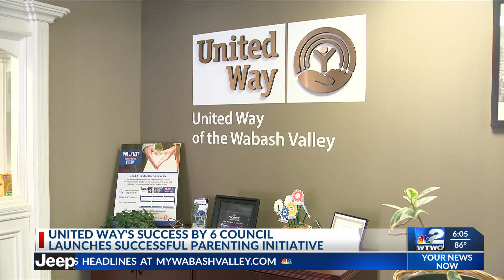United Way announces Successful Parenting Initiative grant